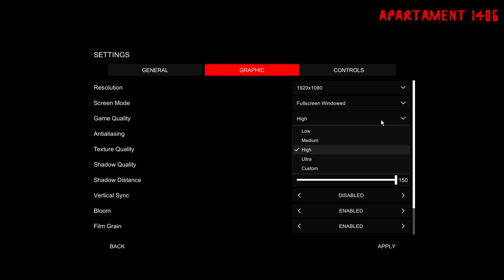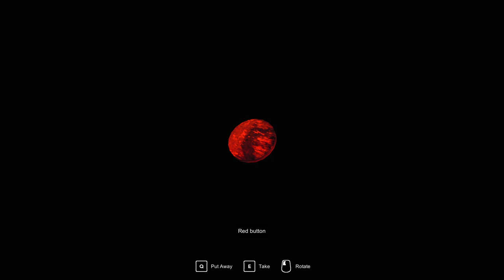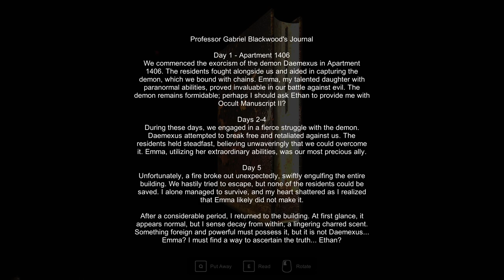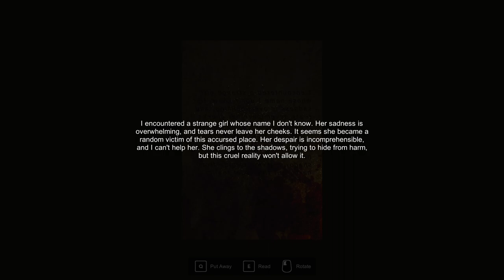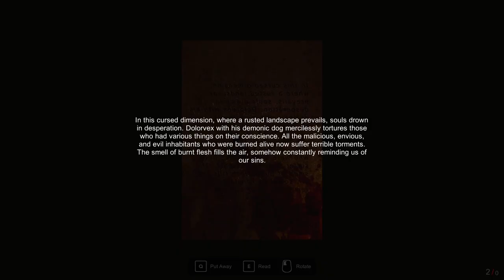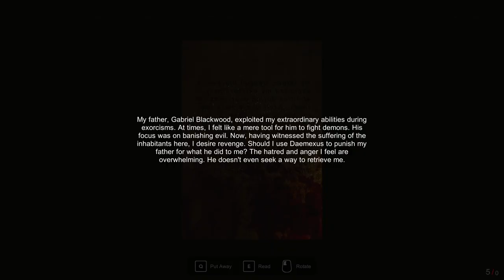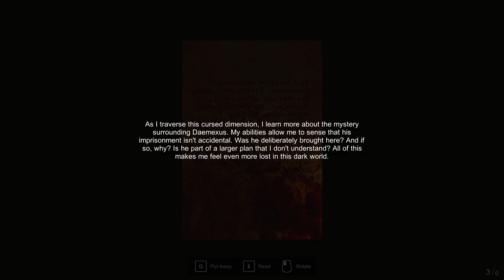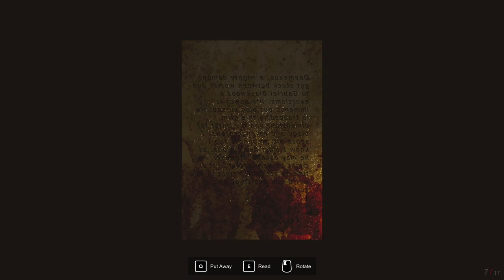RUSTY Silent Hill is TERRIFYING | Apartment 1406: Horror [FULL GAME]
Made by only one person, this Silent Hill-inspired game is both challenging and scary